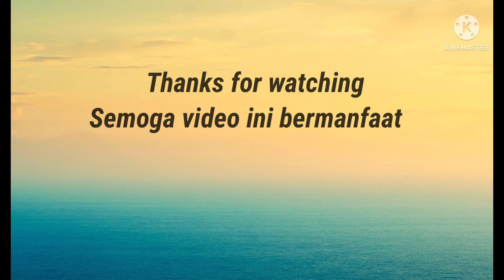Tebet Eco Park ~ Maul IIS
Salam sehat dan bahagia selalu untuk kita semua

Berikut informasi rute perjalanan menuju TEBET ECO PARK menggunakan commuter line
Semoga bermanfaat!